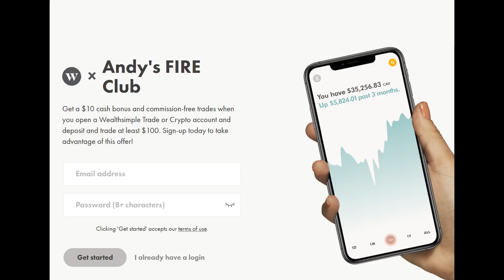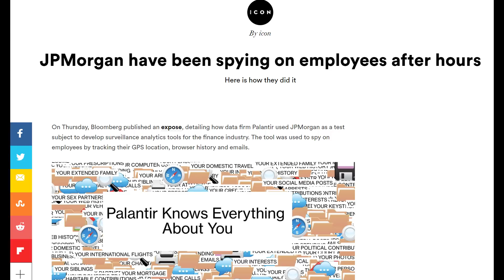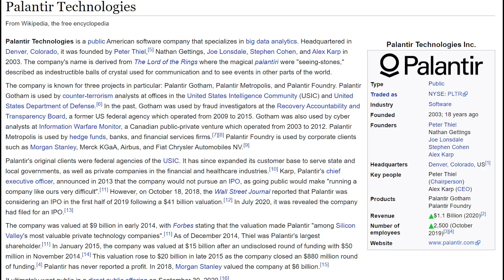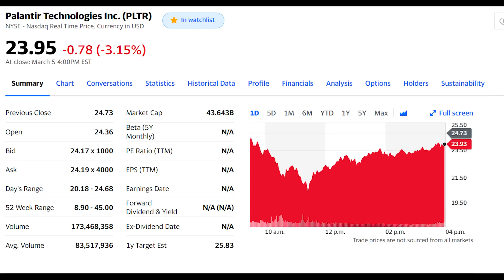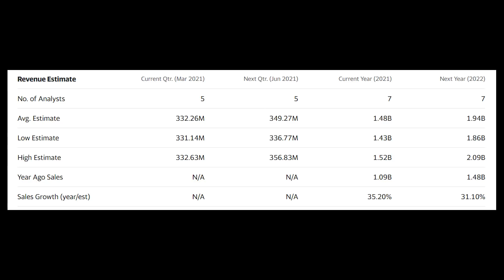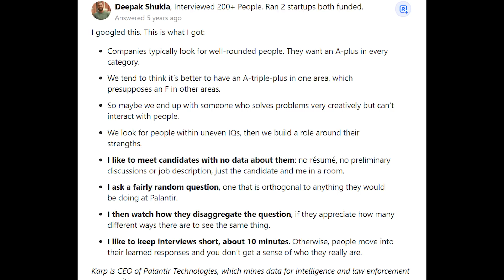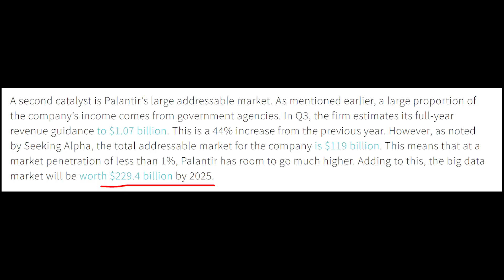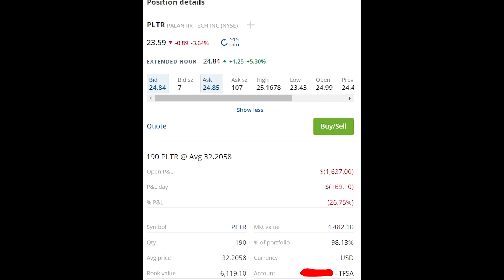Is Palantir (PLTR) The Next 10X Opportunity? | Watch This Stock! | Andy's FIRE Club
Let's talk about my new favorite stock that I can't stop buying. Spoiler: it's Palantir.

0:00 Intro
0:41 What is PLTR?
3:49 Some background on PLTR
5:27 Valuation
7:34 Alex Karp, CEO of PLTR
10:07 My Position and Thoughts on PLTR

Signup for Newton and get a free $25 when you deposit your first $100

Signup for ShakePay and get a free $30 when you deposit and buy your first $100 worth of BTC or ETH